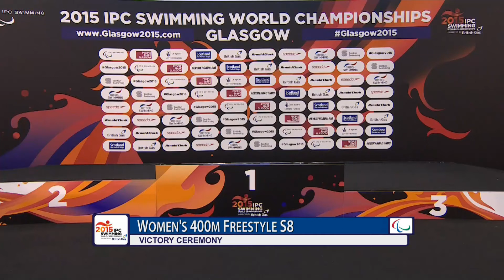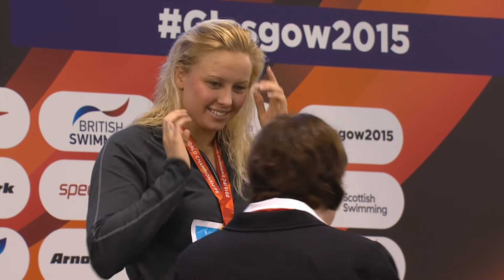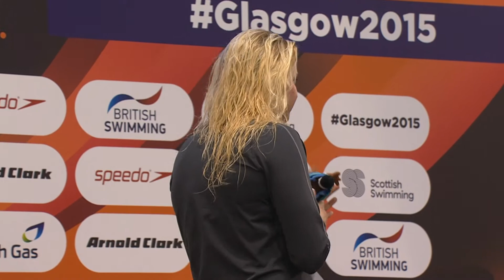Women's 400m Freestyle S8 | Victory Ceremony | 2015 IPC Swimming World Championships Glasgow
Gold: LONG Jessica United States of America
Silver: ELLIOTT Maddison Australia
Bronze: PATTERSON Lakeisha Australia